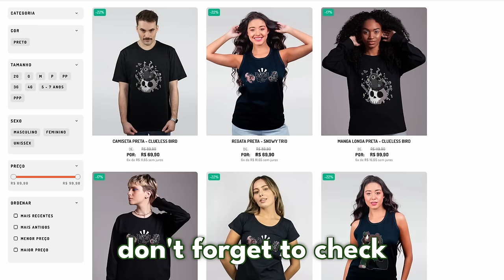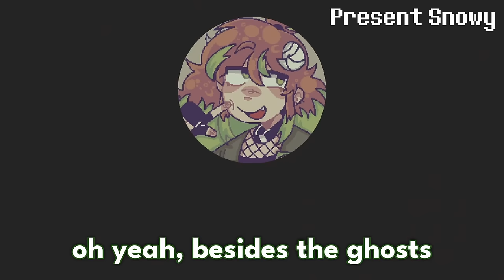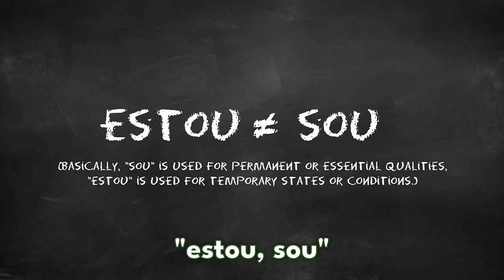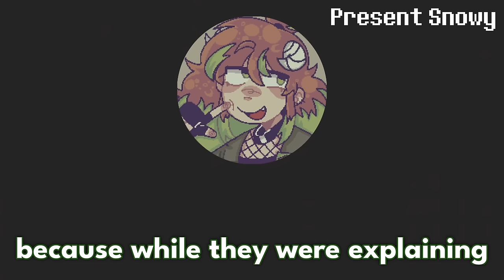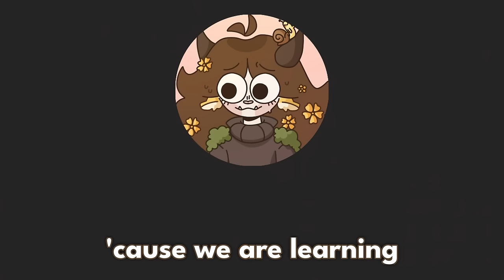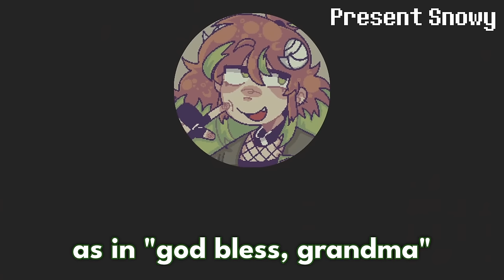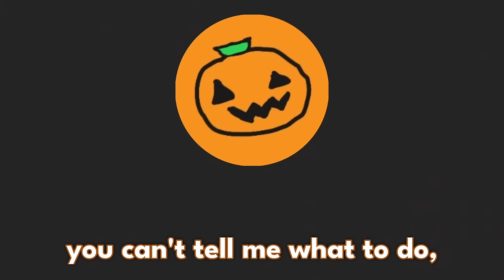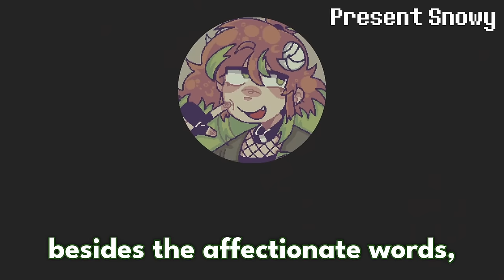Phasmophobia but I CAN ONLY SPEAK PORTUGUESE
In this video, Snowy makes a 12h stream and completes some goals... One in particular includes playing Phasmophobia with her foreign friends, but she can only speak Portuguese.

PEOPLE IN THIS VIDEO:
Snowy (me :D)

- Edited by yours truly, TheSnowyRaven! (that's me!)
- Amazing thumbnail art by @Pnk134 on Twitter!
- Some extra art (such as emotes) made by @Bundleofberriez and @Celestie_Strawbon Twitter!
- Ending screen animation by @bundleofberriez on twitter